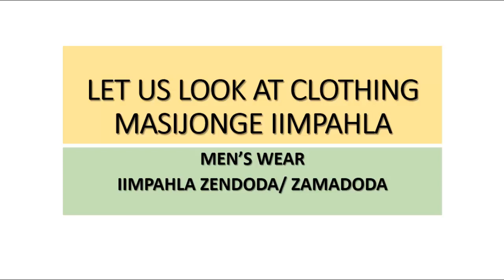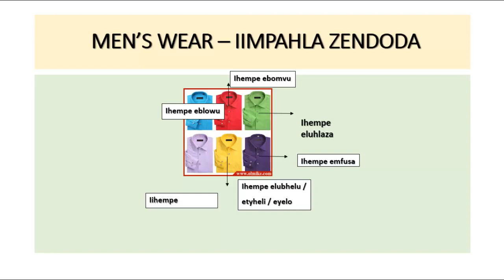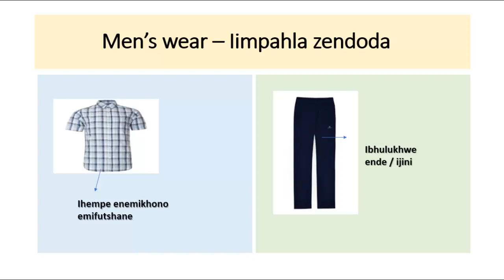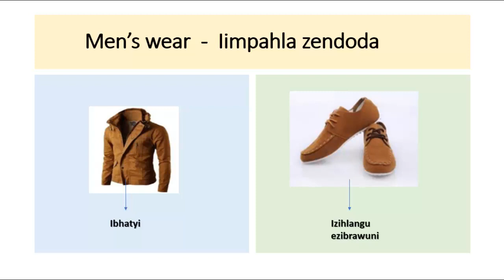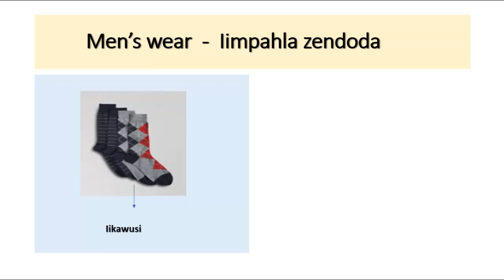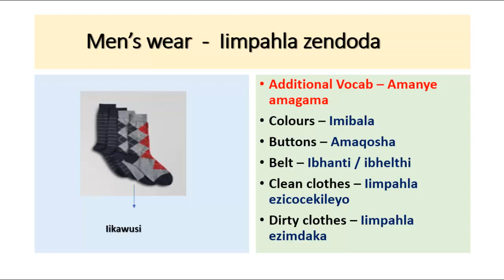Conversational isiXhosa describing men's wear.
Learn some useful isiXhosa vocabulary about men's clothing.